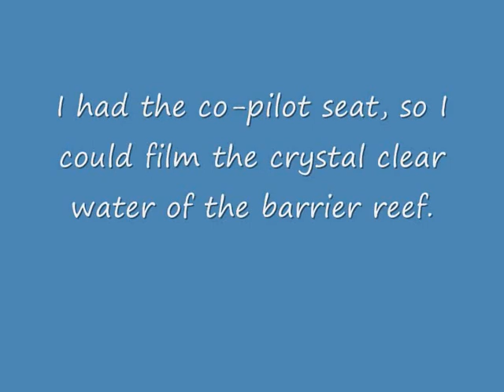2012-04-25 Astrum Helicopter Tour.wmv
Take a helicopter ride over Belize city and out to the barrier reef. From patches of Mangrove islands to crystal clear water, you can see why Belize is a diver's paradise.